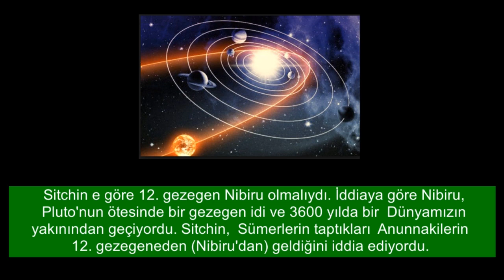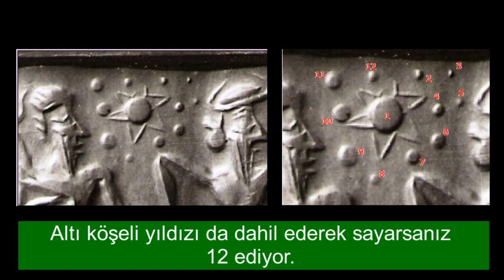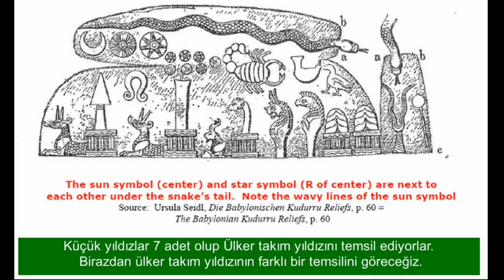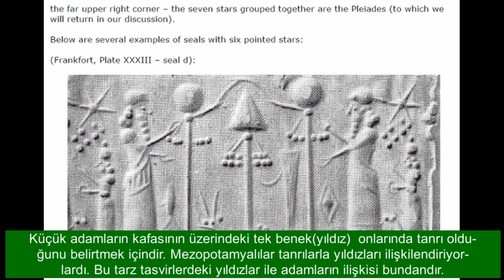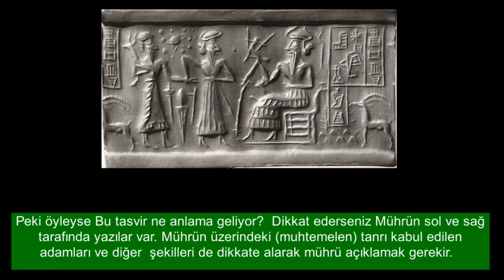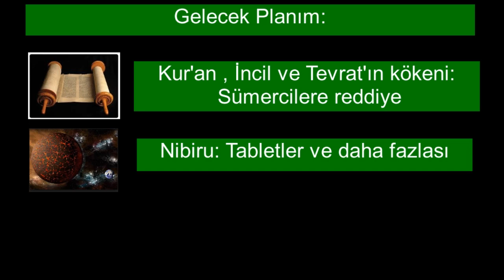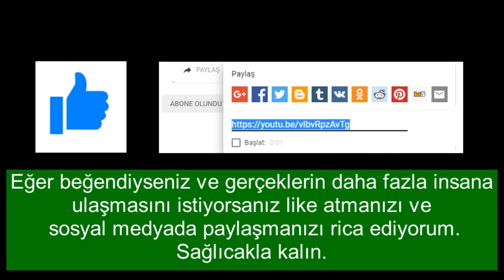12. Gezegen İddiasının Çöküşü (Mührün Kısa İncelemesi)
Zecharia sitchin in okurları , özellikle de 12. gezegen i okuyanlar yukarıdaki mührü , VA 243 mührünü tanırlar. (Berlinde bulunan Vorderasiatische Müzesinin koleksiyonundaki numarası 243 olduğu için bu şekilde isimlendirildi.)Bu mühür Sitchin in teorisinin merkez parçasıdır. Sitchin in Teorisi Sümerlerin, Güneş sistemimizin gezegensel cisimleri hakkında ileri astronomik bilgilere sahip olduğu şeklidedir. Bu bilginin Sümerlere uzaylılar tarafından verildiğini iddia etmiştir. Bu uzaylılar Sitchin in tanımlamasına göre Sümer-mezopotamya mitolojisinin Anunnaki tanrılarıydı. Mührün sol üst köşesinde , Sitchin in iddiasına göre, Güneş 11 tane küre ile çevrilmiş görünüyor. Antik insanlardan beri (ki Sitchine göre Sümerler de dahil) Güneş ve Ay gezegen olarak ele alınmıştır. Elbette artık dokuz gezegen olduğunu biliyoruz Güneş ve Ay 'ı da ekleyerek (Yani bu makalenin yazıldığı sırada pluto henüz gezegen listesinden çıkarılmamıştı ve 9 gezegen olduğu kabul ediliyordu. Güneş ve Ayıda gezegen kabul edersek 9+2 = 11 gezegen edeceğinden) Sitchin şöyle iddia ediyor: Sümerler Pluto nun ötesinde bir gezegen daha biliyorlardı. Bu ekstra gezegen, Sitchin tarafından Nibiru olarak düşnülmüştür. Nibiru Mezopotamya metinlerinde astronomik bir cisim olarak anılmaktadır. Sitchin'in eserleri, Nibiru'nun her 3600 yılda Güneş sistemimizden geçtiği görüşünü ayrıntılarıyla anlatıyor ve bu nedenle Sitchin'in teorisine inananlar Nibiru'nun yakında geri geleceğini savunuyorlar. Sitchin fikirlerinin takipçilerinden bazıları Nibirudan X gezegeni olarakta bahsediyorlar.
    Sitchin haklı mı? - Kısmen ya da bütünüyle? Aceba nibiru geri dönecek olan 12. bir gezegen mi? Aceba VA 243 bu tezi kanıtlar mı?  Sitchin ve onun taraftarları için bu soruların herbirine verilecek cevap HAYIR. Bu video onun teorisinin kalbine odaklanıyor, yani VA 243 mührüne.